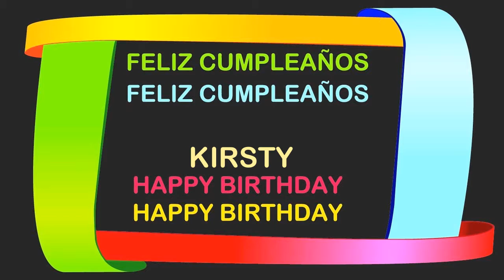Kirsty2 Birthday Postcards & Postales